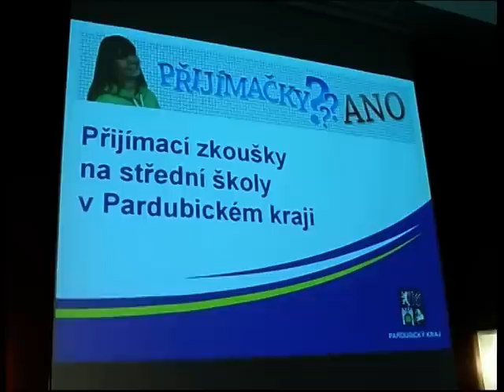Pomoc při výběru střední školy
Žákům základních škol i jejich rodičům tak chce zprostředkovat maximální množství informací a usnadnit jim orientaci ve výběru vhodného středoškolského studia.